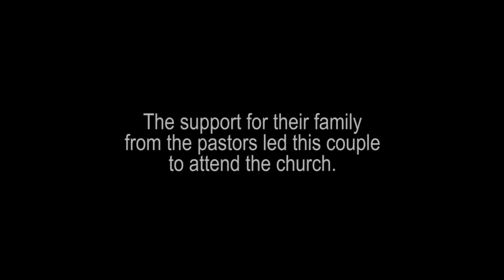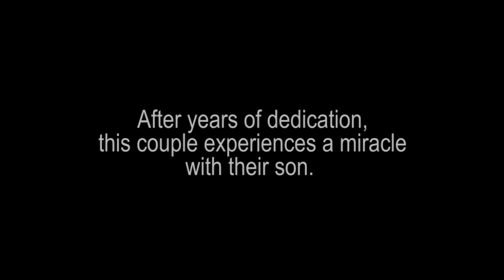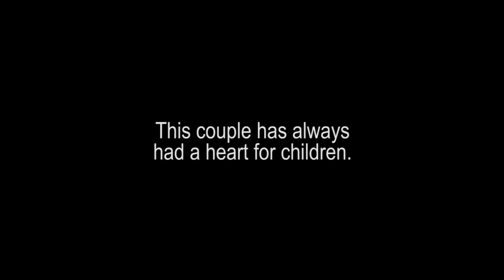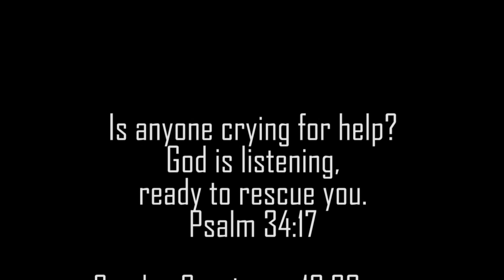Johnny and Ann May Testimony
*MUST SHARE* - In the midst of dealing with their own child with addiction, Johnny & Ann May reach out to the children in their community. Couples heartfelt testimony will encourage and motivate you.

God is moving in the lives of our people at New Covenant. Here is one couple's story.

New Covenant Christian Center is located at 110 E Main St, Providence (Webster County), Kentucky.

Pastors Tim and Barbara Rigdon.